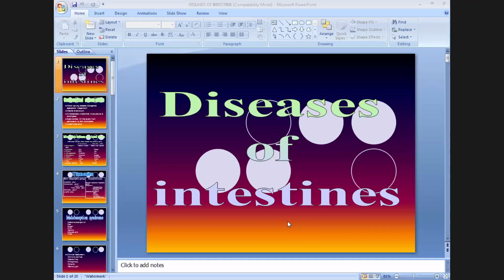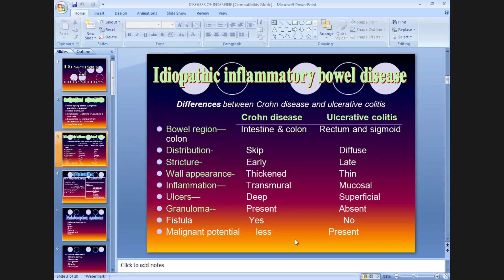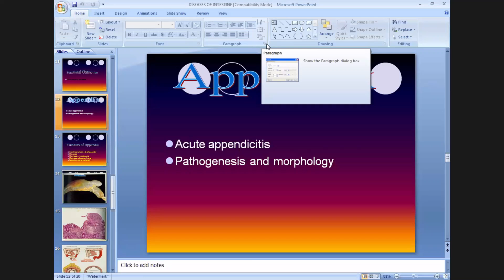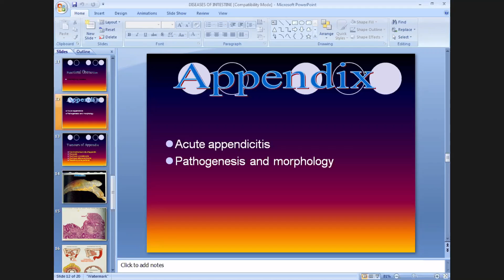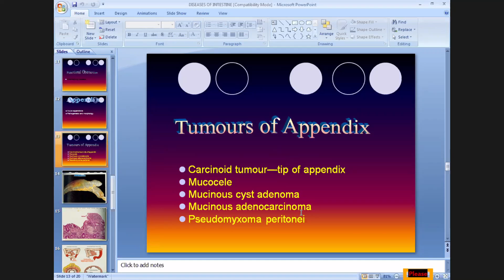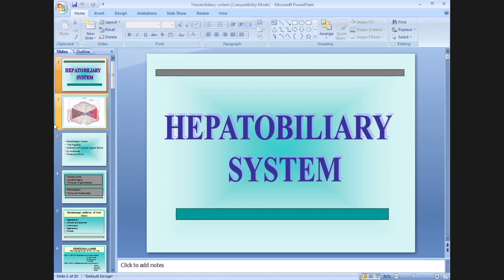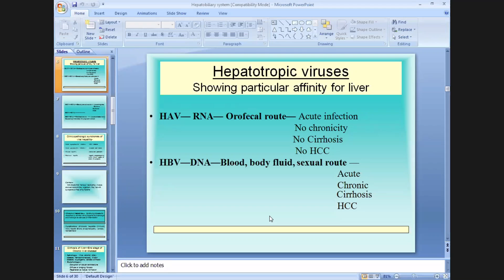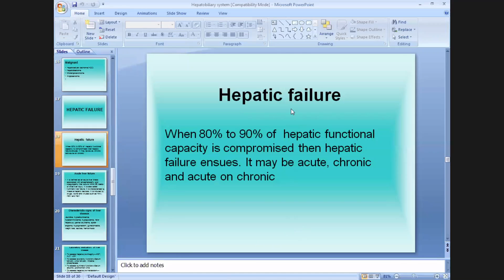class 20 appendicitis and hepatobil sys. Sunday 08 August 2021 113953AM